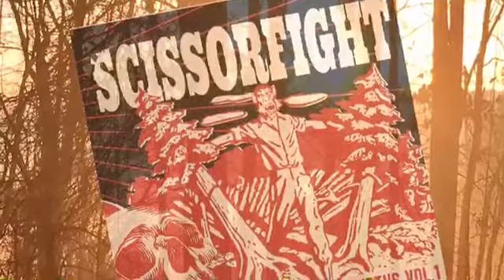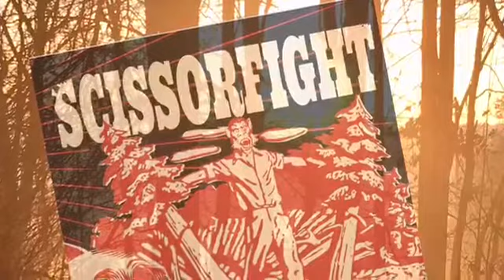SCISSORFIGHT Caveman Television Salt Of The Earth Records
SCISSORFIGHT
Caveman Television
Doomus Abruptus Vol. 1
Salt Of The Earth Records